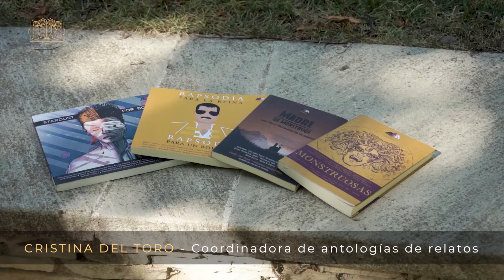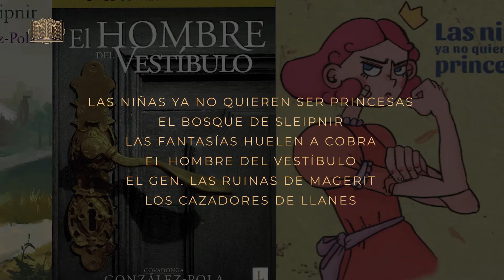CLASES EN VIVO PARA ESCRITORES 2021 - 2022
REGÍSTRATE GRATIS para participar en la sesión abierta del día 14 de septiembre a las 18:00 (hora peninsular española) AQUÍ: